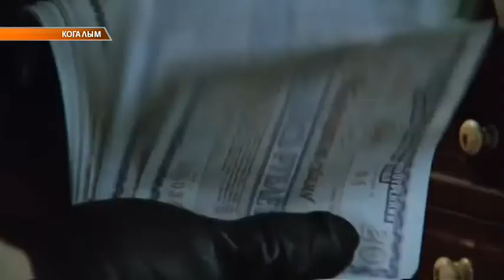Сезон квартирных краж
Когалымская полиция предупреждает горожан о наступлении так называемого "сезона квартирных краж". Вопрос сохранности имущества особо остро встает именно в период отпусков. Уезжая, люди могут даже не подозревать, что на их собственность идет охота.